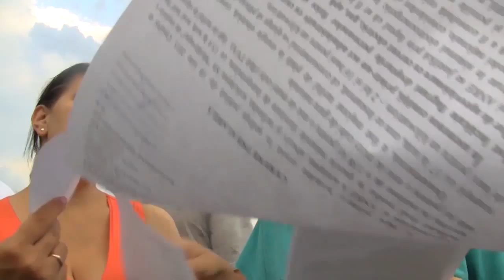Soňky wakalar - 27.07.2015 ý.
Şu gün: Bakuwda adam hukuklaryny goraýyjylar Leýla we Arif Ýunus sud edildiler; Kişinewda energiýa hyzmatlarynyň nyrhlarynyň artdyrylmagyna garşy protest geçirildi we günüň beýleki täzelikleri.